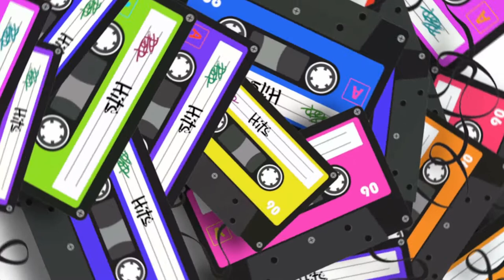Sample of audiobook Ballad of Songbirds and Snakes A Hunger Games Novel ISBN9781338635201